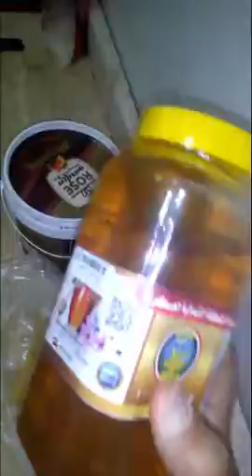يوميات صعيدي ف اسكندريه: 12- تكلفة وجبة العشاء في الشهر 6 دولار